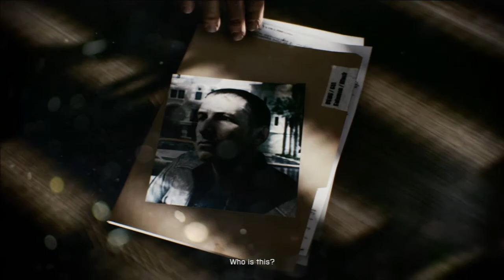Battlefield 3 Story Campaign Playthrough pt1